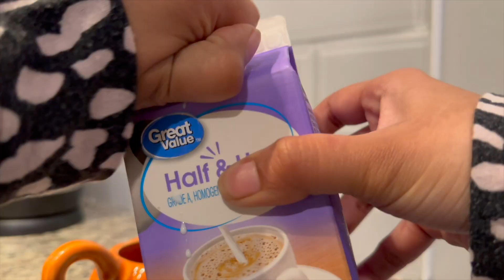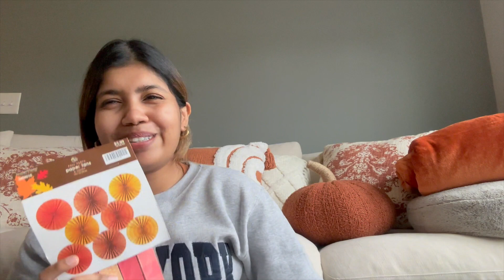AUTUMN PARTY🍂 | prep & decorate my little apartment for a cozy autumnal celebration✨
Hi my sweet friends, 🧸
Join me for a cozy autumnal celebration at my little apartment,
where we eat cozy food, drink yummy cider, carve pumpkins and dance to our hearts content.🍂
I've been really excited to celebrate my favorite season and I'm so thankful that you get to join me too✨

Love & blessings,

Amaani